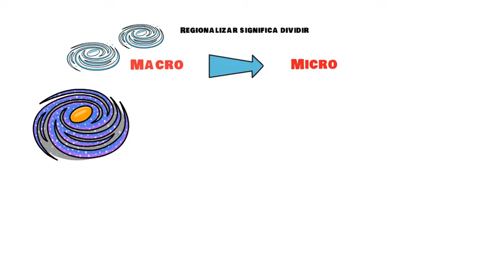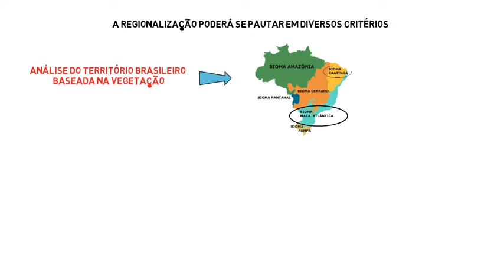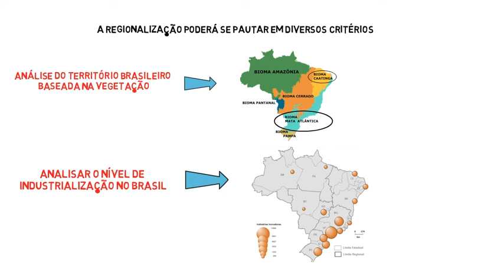O que é regionalização?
Antes de compreendermos as características das formas de regionalização do Brasil é necessário primeiro o entendimento sobre o que significa regionalizar. De forma lúdica e prática, aprenda já o que é regionalizar.